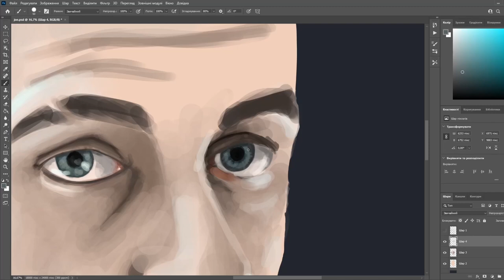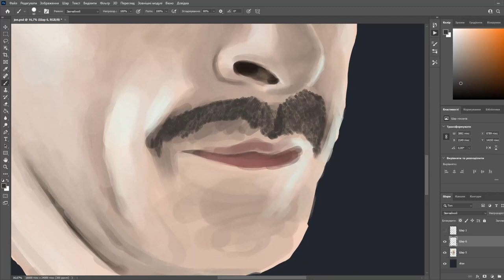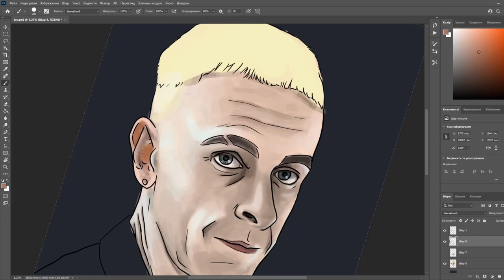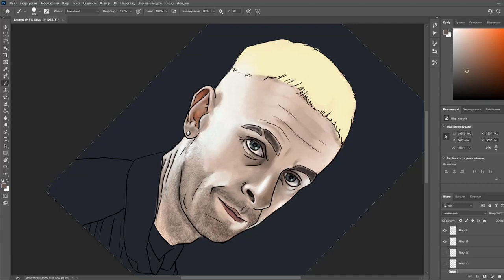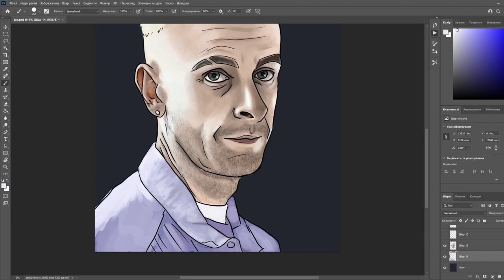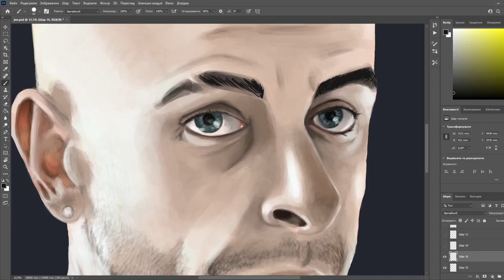Joe Gilgun Digital Portrait | Speedpaint Timelapse by Franky Needles | Watch me paint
Speedpaint timelapse video of my work. Watch me paint.
Portraits by photo / character designs / concept art